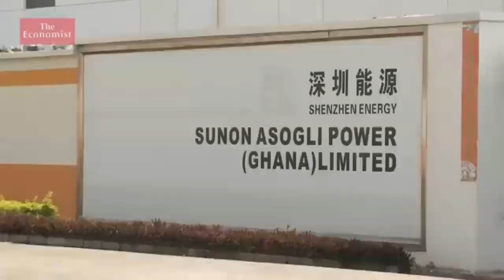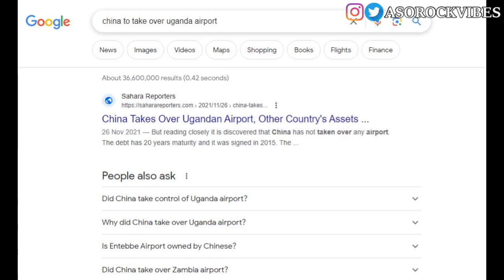Why Africa Should Be Careful With China and Russia, A Must Watch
China and Russia are slowly taking over Africa, here is my opinion.
I think our leaders should do more in terms of external relations with any of the super powers.
We don’t need to kiss their feets, besides the raw materials all these countries are using are from our soil.
Let us discuss in the comment section.